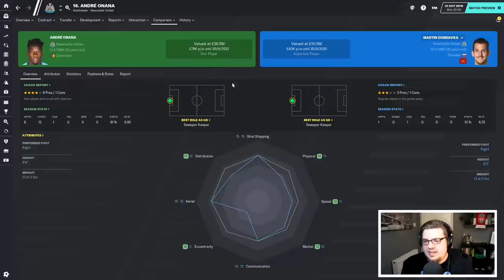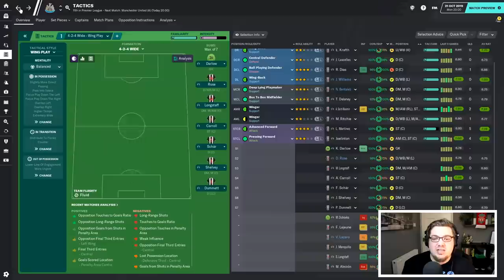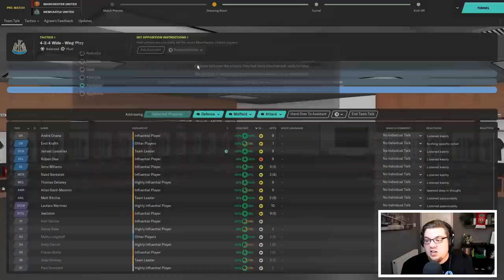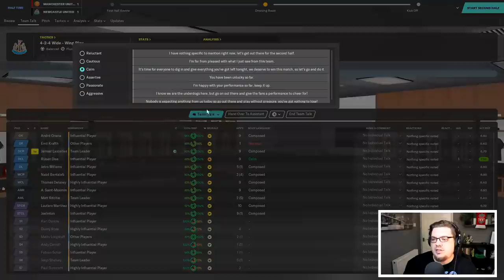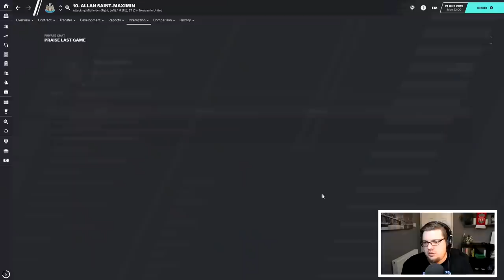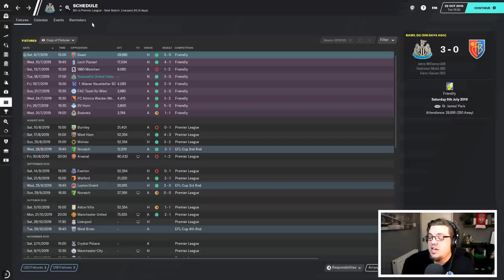MAGPIES MILLIONS | NEWCASTLE UNITED | #3 | Football Manager 2020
Big thanks to Alan Shearer for giving me some feedback! Let's push for 2000 likes gang and I'll be seeing you tomorrow!